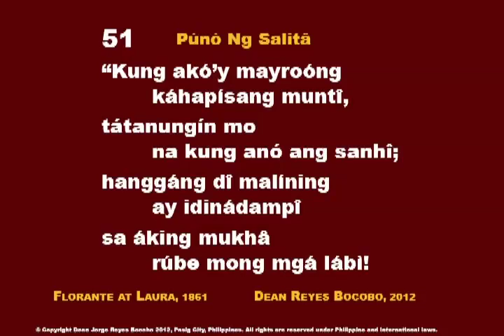CC PunoNgSalita 051